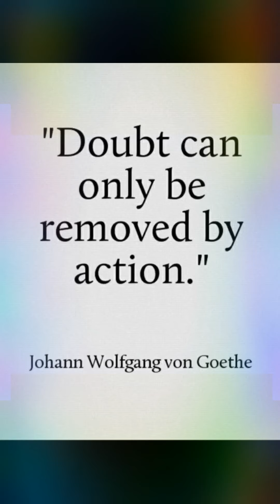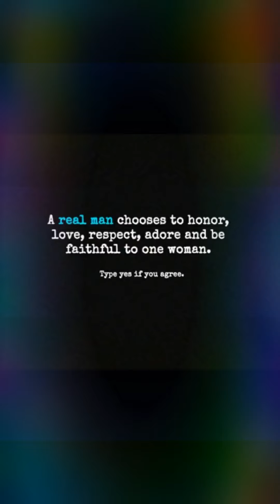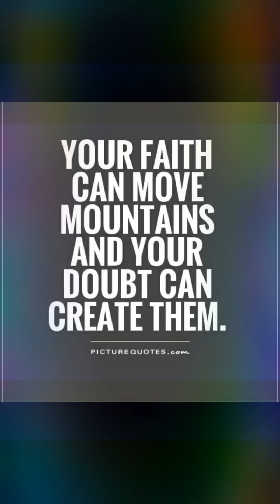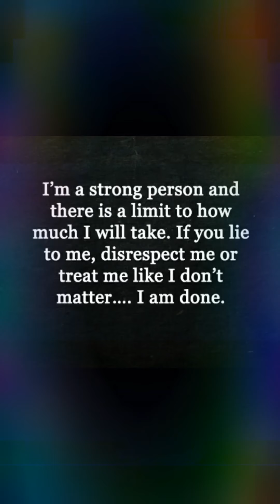With Or Without Me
Don't ever doubt me.

Say it proudly

Say it loudly.

This mother lover is the one that's about me

Or they surround me

This mother lover is the one that's all about... ME.

Yeah!!!

No about face

That ain't his way

That don't taste great

Don't go both ways

He don't change lanes

Do crack or cocaine

Play boy or girl games

Those ain't his ways.

So don't act so strange

When he lights ghost flames

That powers up the truth that hits you like a freight train.

So insane.

Don't name names

Though you know the truth be told it's only his jade.

Say it proudly

Say it loudly

Moves Booze is realer than the realest real around me.

Don't you try to doubt me.

I can see you're drowning.

Don't provoke the shouting out about your funny clowning.

Since you do it proudly

That seems lousy

You can do that stupid shit but do that shit without me.

Maybe you are clueless or your vision is cloudy.

I'm no cupid but I know what real love is

Hold on tight while while we break bad habits.

Say it proudly

Say it loudly

LET'S GO SEE!!!

Love your bum, dumb dumb.

I would call it num nums

Fuck it till I'm numb done.

Than we'll both be dumb dumbs.

Tell me that you want some.

Can I come and get some.

I just want that num nums

Lick it till it cums some

Info I don't want none

Keep it I dont want none

I just want the num nums

Fuck it till we cum some

Now my rhyme is done yup

Talking bout it just sucks.

Do you really want us...

Though you know I'm kinda nuts

When you say you care is it really all bullshit?

Isn't it unfair to fake emotions.

Say it proudly

Say it loudly

This mother lover was really all about me...

I can't believe I let another good one leave.

Don't spread love like confetti

Till love becomes deadly

Or act like a Betty when really you are not.

For that I'm not ready

That shit is too heavy

These modern monsters often leave me feeling kinda shocked.

So deep inside my mind my heart is locked

This is why so often I am separate from the flock

Seems running for the hills is my only option now

Fuck these modern women I'm dippin out

You may think I'm stupid but you're 'bout to find out

I'm the smartest mother lover you know NO DOUBT.

Say it proudly

Say it loudly.

I'd rather be alone than for it to be so cloudy

Foolishly you're doubting

And soon you'll be pouting

I wanna know you're with me when you're not even around me.

Yeah!!!
DUH!!!